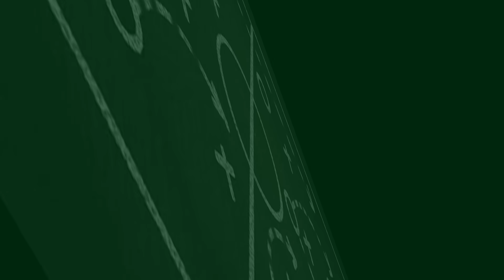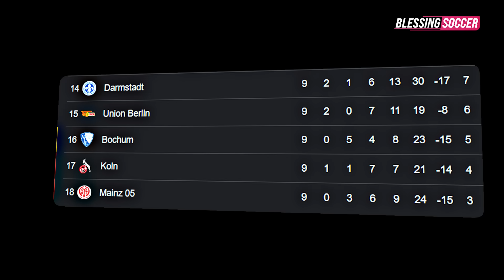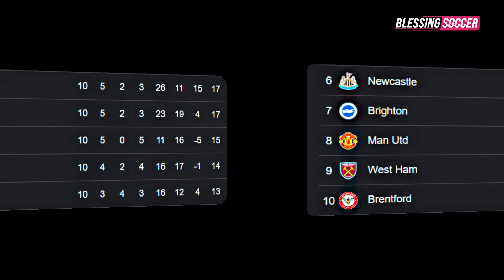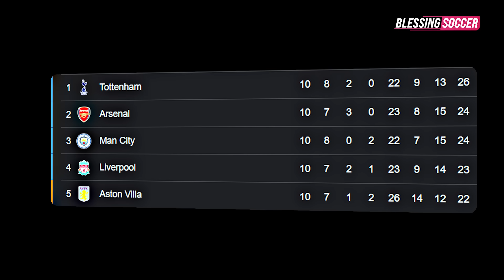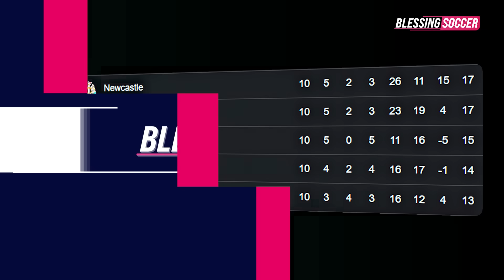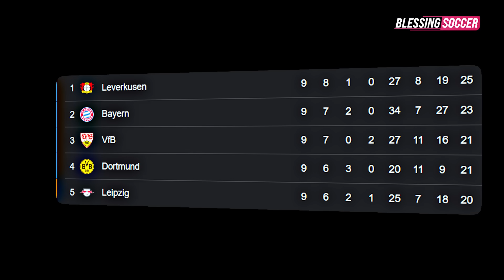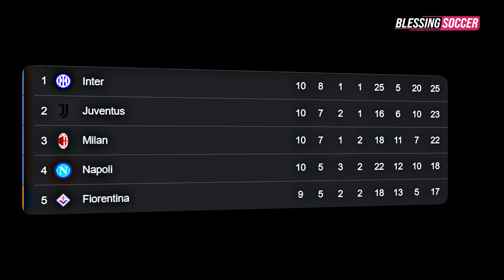Manchester Is BLUE! Haaland BORONG 2 Rekor 👏 Milan Gagal Menang PIOLIOUT Menggema 😱 ATM ke Posisi 3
Berita Bola Terbaru Hari Ini, Bursa Transfer & Hasil Pertandingan : Manchester Is BLUE! Haaland BORONG 2 Rekor 👏 Milan Gagal Menang PIOLIOUT Menggema 😱  ATM ke Posisi 3

Blessing Soccer Edisi 30 OKTOBER 2023:
1. Stamford Bridge Yang Kini Jadi Kuburan Buat Chelsea Sendiri
2. Union Berlin Makin Dekat Dengan Zona Merah
3. Real Betis Sepakat Lepas Juan Miranda Ke Ac Milan
4. Moukoko Dilaporkan Tak Puas Dengan Menit Bermainnya Di Dortmund
5. Tottenham Dan Arsenal Masih Sama-Sama Kebal
6. Aurelien Tchouameni Cedera, Terancam Absen 2 Bulan
7. Proses Naturalisasi Jay Idzes Dan Nathan Tjoe-A-On Kini Masuk Di Dpr
8. Tottenham Ikut-Ikutan Ingin Rekrut Fabian Ruiz Dari Psg
9. Andrea Cambiaso, Wing Back Kiri Masa Depan Juventus Dan Timnas Italia
10. Ancelotti Manjakan Skuad Real Madrid Usai Menang Atas Barcelona
11. Hasil Brest Vs Psg: Brace Mbappe Menangkan Les Parisiens 3-2
12. Everton Permalukan West Ham Di Kandangnya
13. Liverpool Vs Nottingham Forest: The Reds Menang 3-0
14. Aston Villa Tembus 5 Besar Usai Gulung Luton Town 3-1
15. Brighton Vs Fulham: Pasuksan Roberto De Zerbi Ditahan 1-1
16. Mu Vs Man City: Haaland Gemilang, The Citizens Menang 3-0
17. Hujan Gol, Frankfurt Vs Dortmund Berakhir 3-3
18. Napoli Vs Ac Milan Tuntas 2-2
19. Inter Vs Roma: Thuram Menangkan Nerazzurri
20. Atletico Vs Alaves: Morata Sumbang Gol, Los Rojiblancos Menang Tipis
21. Liverpool Jaga Rekor Sempurna Di Kandang
22. Erling Haaland Catat Rekor 20 Gol Tandang Tercepat
23. Robot Norwegia Cetak Rekor Rata-Rata Gol Maupun Assist Terbaik
24. Erling Haaland Berikan Gelar Motm Kepada Bernardo Silva
25. Ac Milan Urung Kalahkan Napoli, Milanisti Kompak Teriak Pioli Out!